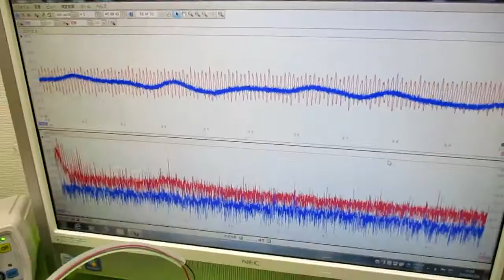オリジナル超音波実験 ultrasonic-labo